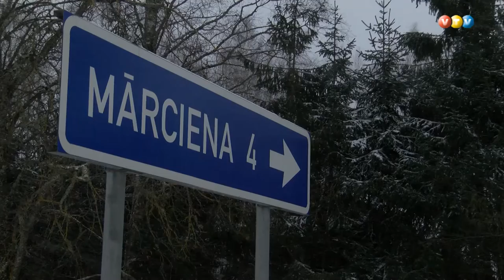Mārcienā iebrūk neapdzīvots grausts